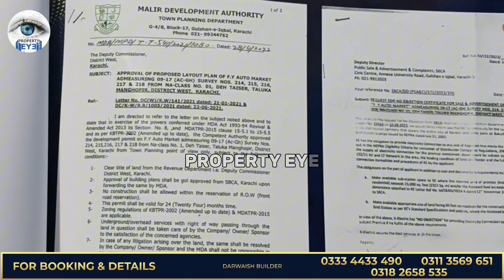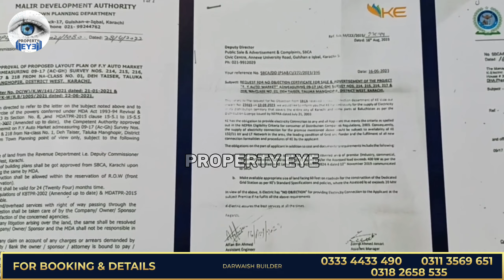Double your Money in few Days | Auto Parts Business | 200% Profit | Solar Shops Plaza @ Property Eye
Residential Property/ Commercial Property
Property Eye
Property in Karachi
Property for sale in Karachi
Property for sale in Karachi Buying Property in Karachi
Buy a Property in Karachi
Property for sale Karachi
Low price house for sale
Fresh Property
Low price Property in Karachi
Low price Pakistan Property
Cheap price Property for sale
Best time to buy Property
Property investing
When is the best time to buy a Property?
When is the best time to buy rental Property
How to be a property investor
Right time to buy
The best time to buy a house
Best time to buy real estate
How to buy Property
When to buy Property
When is the best time to buy a pakistans best place to buy Property
cheap apartment
studio apartment
micro apartment karachi
tiny apartment in karachi
apartment tour
apartment cost
low cost apartment in karachi